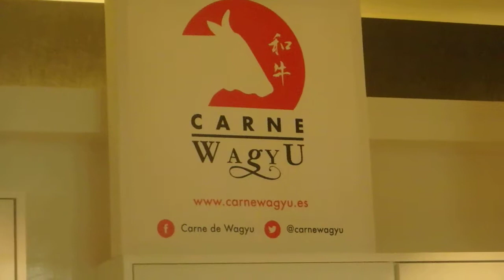PB170049 Presentación Carne Wagyu de Japón en España